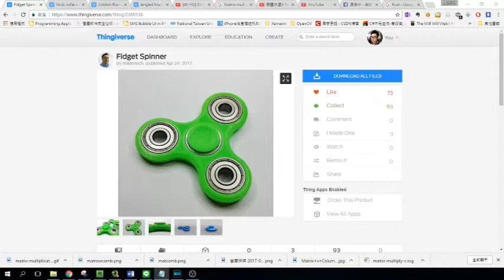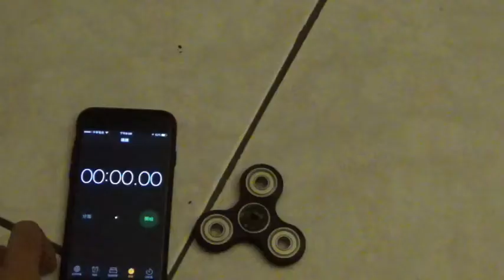[DIY] 3D列印指尖陀螺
指尖陀螺3D列印圖檔